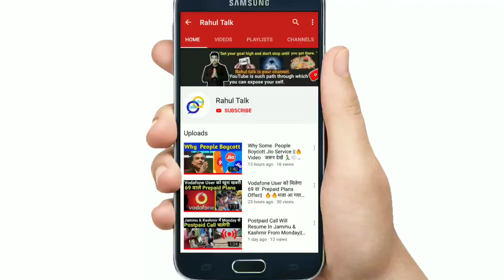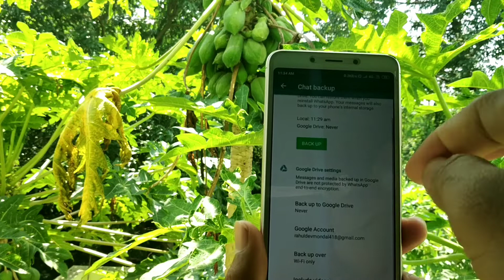WhatsApp Important Settings ||🔥🔥आप को जानना चाहिए 👈👈👈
Hello Friends...

This video will solve solve your following queries...
👉How to use email I'd in chat?
👉your WhatsApp chat will automatically recover on installing 👉how to backup WhatsApp chat?

👉My Gears..